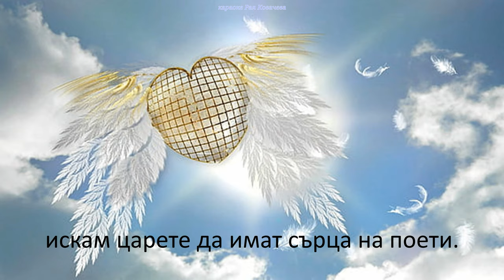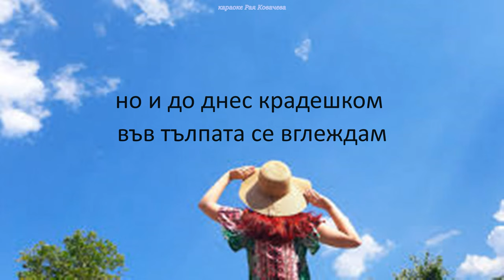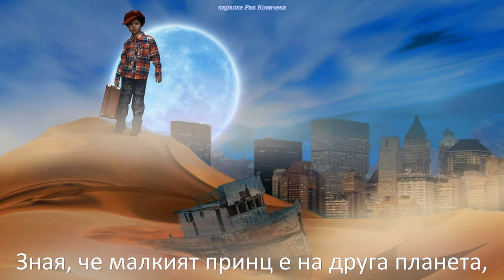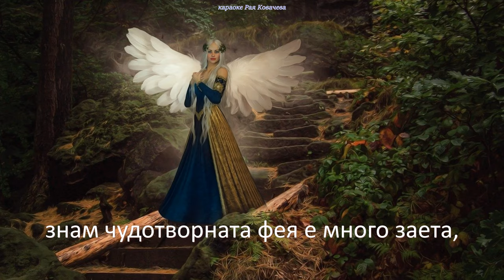4. клас, Музика Рива, Искам стр.9 - караоке на песента, Рая Ковачева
Из учебника по музика за 4. клас на изд. РИВА, стр.9
Искам
музика Жанина Янкулова
текст Мая Дългъчева
видео Рая Ковачева